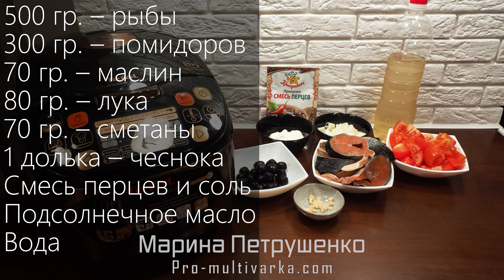Вкуснее любых Новомодных блюд – сочная Рыба с помидорами в Мультиварке! Очень легкий рецепт.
Сайт рецептов для мультиварки Как приготовить 2 простых рецепта из рыбы в мультиварке на ужин вкусно. В рецепте мультиварка Тефаль, а ниже рецепты для мультиварки просто на каждый день. Вы можете пользоваться любой мультиваркой и готовить в филипс, поларис, редмонд или мулинекс, а так же панасоник и т.д. А мои простые рецепты, и любое блюдо легко адаптируются под любую мультиварку!

Рецепт №1
400 гр. – рыбного филе
250 гр. – помидоров
120 гр. – лука
80 гр. – майонеза
1 долька – чеснока
Подсолнечное масло
Соль

Рецепт №2
500 гр. – рыбы
300 гр. – помидоров
70 гр. – маслин
80 гр. – лука
70 гр. – сметаны
1 долька – чеснока
Смесь перцев и соль
Подсолнечное масло
Вода

Я в Viber и Telegram, а также мой Сайт, кликните по нужной Вам ссылке: